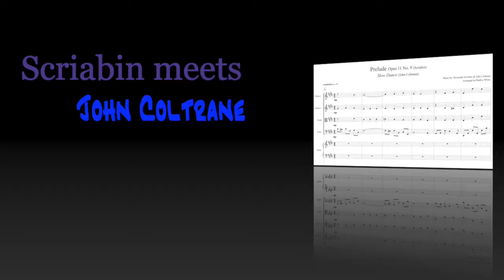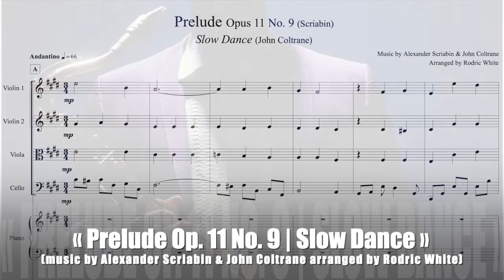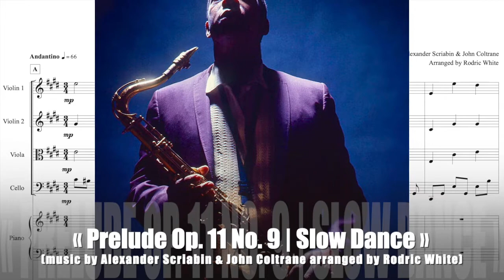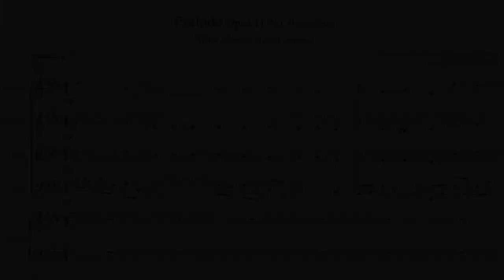« SCRIABIN meets COLTRANE » music arranged by Rodric White for string quartet & piano trio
1. Prelude in E major (Opus 11 No. 9) by Russian composer, Alexander Scriabin (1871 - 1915)

2. Slow Dance (from the 1957 album 'Traneing In') by American jazz musician, John Coltrane (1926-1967)